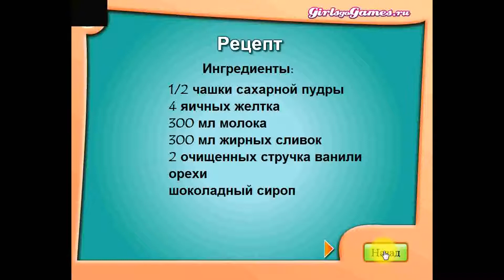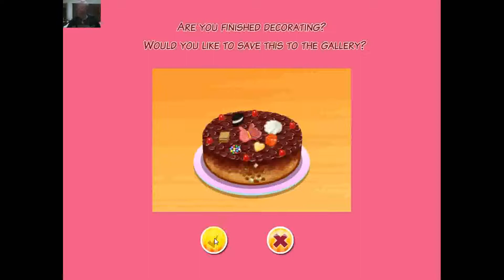Полное Прохождение Игры. Кухня Сары. ## 7-12. Мультик Игра. Подборка. ПК Игры.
Ссылка на видео:
Об игре: Кухня Сары поможет создать маленькой принцессе кулинарные шедевры. Игра выпускается на многих языках, в том числе на русском. Сюжет игры довольно простой. Играющему доведётся представлять девочку по имени Сара, которая окончила кулинарные курсы и стала профессиональным поваром.  По истории некоторые рецепты Сара придумала самостоятельно, а некоторые посмотрела на популярных веб-сайтах в интернете. Во время игры всегда можно использовать подсказку, которая напомнит, как готовить то или иное блюдо. Однако лучше её не использовать, поскольку заработанные очки снижаются. За каждый пройденный уровень можно получить максимум 3 звезды. Интерфейс и управление очень лёгкое. В игре Кухня Сары Сара любит приглашать гостей на виртуальные мастер-классы.